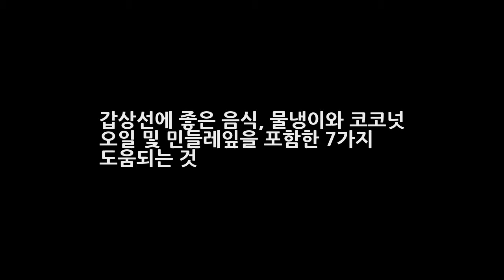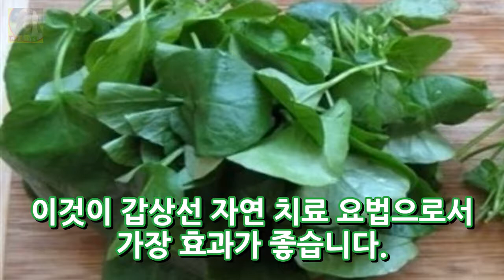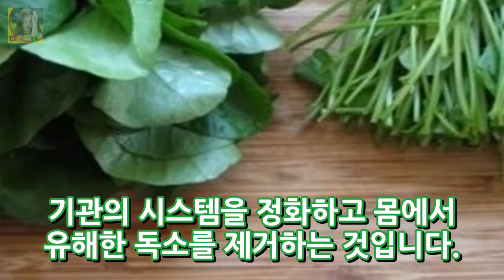갑상선에 좋은 음식 물냉이와 코코넛 오일 및 민들레잎을 포함한 7가지 도움되는 것 DKO 뉴스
갑상선에 좋은 음식 물냉이와 코코넛 오일 및 민들레잎을 포함한 7가지 도움되는 약초와 음식들 갑상선의 위치는 후두 아래에 위하고 있고 체내에서 화학적 및 물리적인 작용을 통해서 적당한 성장과 전신의 개발에 도움이 되는 뼈의 칼슘 농도를 조절하고 몸속의 영양분의 비율에도 관여하게 됩니다. 하지만 만약 이곳에 문제가 발생되어 제대로 작동하지 않을 경우에는 관절 변비 체중 증가 등의 문제를 포함하고 신체 활동..